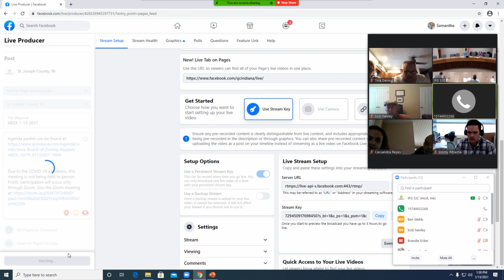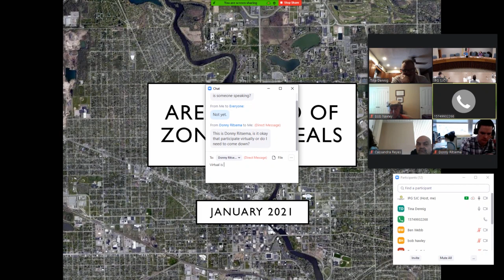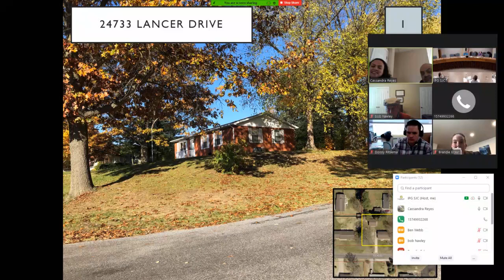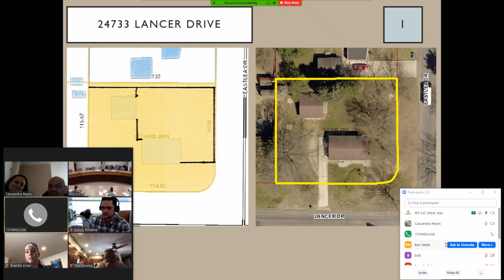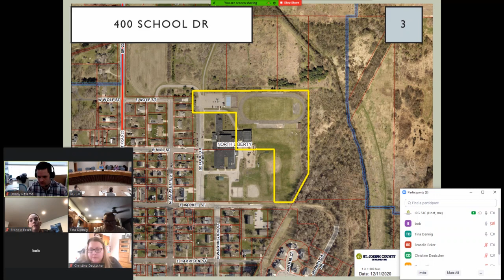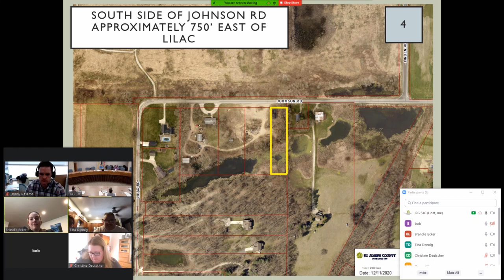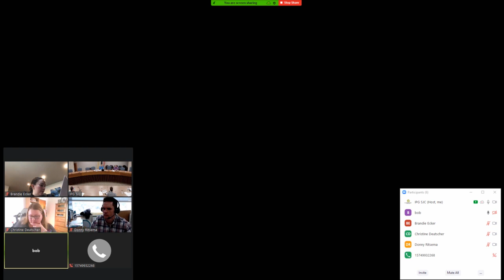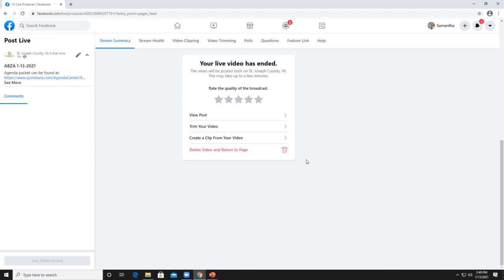ABZA Meeting 01-13-21